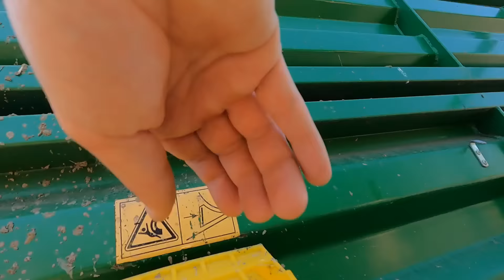Transport Zboża Na Skup! - Mareczek Zadowolony z Plonu.